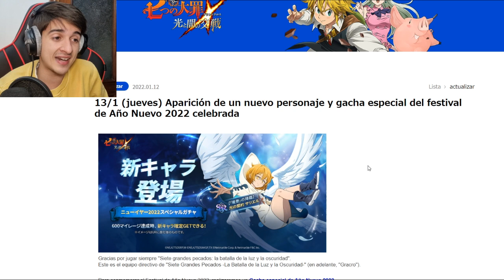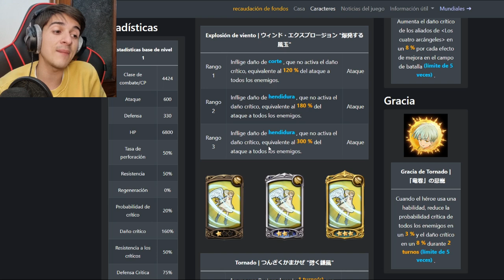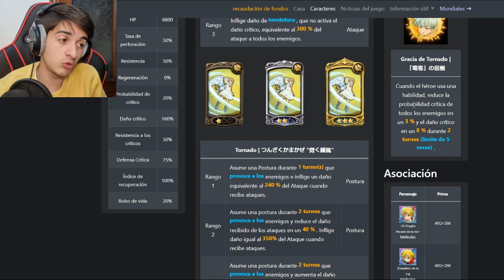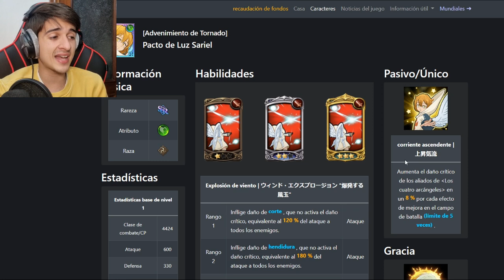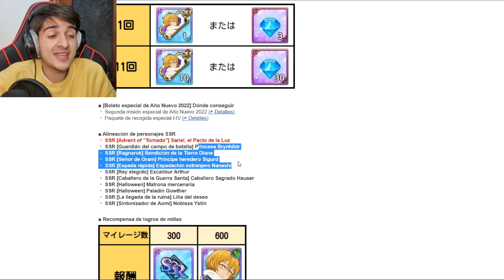¡¿VUELVEN, SOLO 5 MIN?! ¡ESTA ES TU MAYOR OPORTUNIDAD, NO PUEDES DEJAR PASAR ESTO! | 7DS Grand Cross